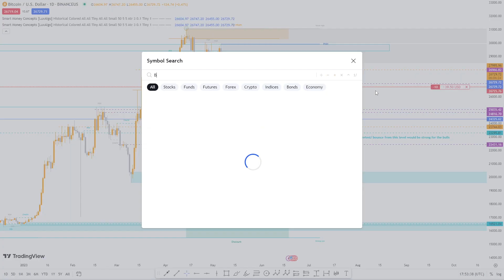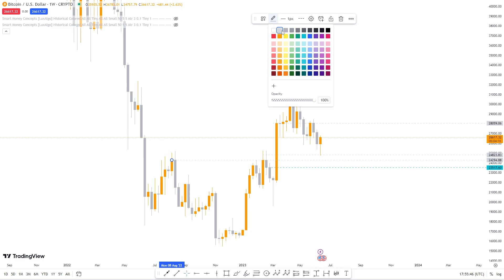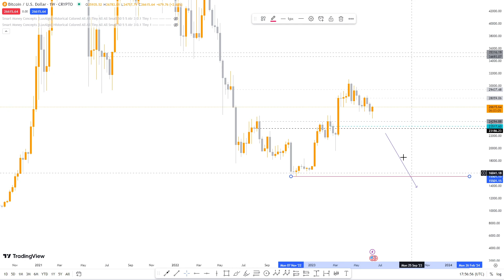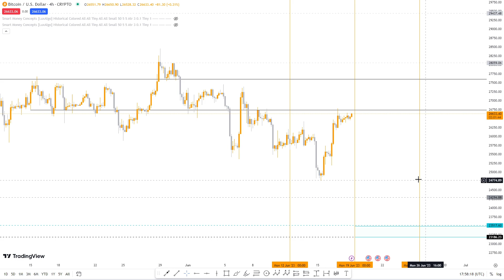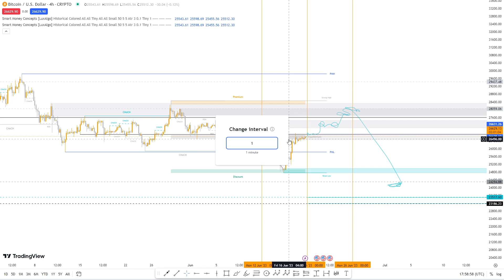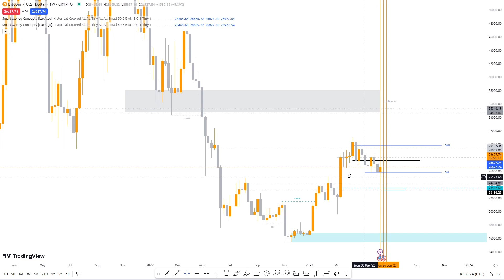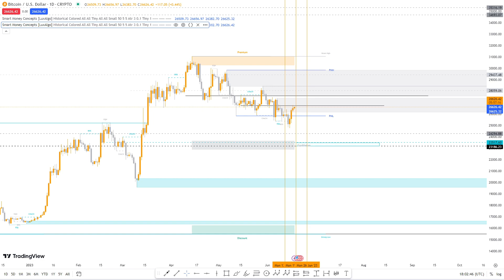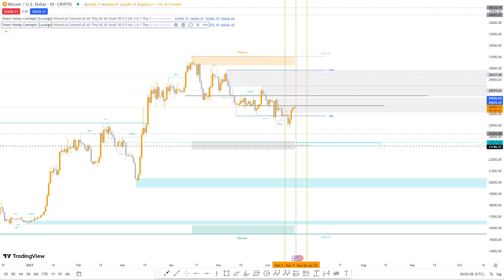₿ Bitcoin BTC - Technical Analysis Weekly Update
Bitcoin (BTC, XBT, ₿) -  is a protocol which implements a highly available, public, permanent, and decentralized ledger. In order to add to the ledger, a user must prove they control an entry in the ledger. The protocol specifies that the entry indicates an amount of a token, bitcoin with a minuscule b. The user can update the ledger, assigning some of their bitcoin to another entry in the ledger. Because the token has characteristics of money, it can be thought of as a digital currency.

Bitcoin is a digital asset designed to work in peer-to-peer transactions as a currency. Bitcoins have three qualities useful in a currency, according to The Economist in January 2015: they are "hard to earn, limited in supply and easy to verify". Per some researchers, as of 2015, bitcoin functions more as a payment system than as a currency.